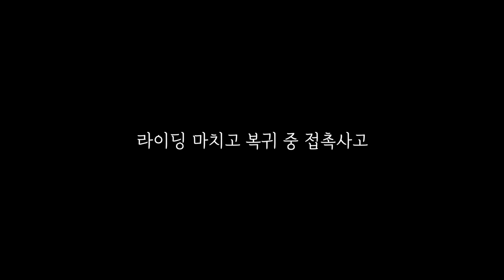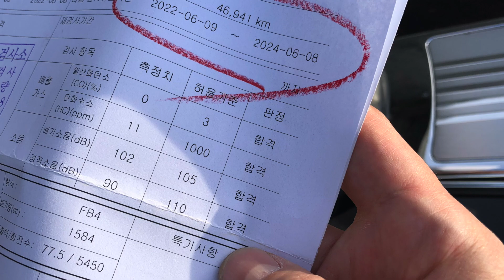오토바이 입문 후 첫 사고와 바라클라바 3종 비교 (모와비, BMW, 다이네즈)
0:00 단속 중?
0:30 타버린 바라클라바
0:43 제꿍할 뻔
1:06 모와비, BMW, 다이네즈 바라클라바 비교
4:11 풀페이스에 버프 사용법
4:19 BMW 바라클라바 착용 소감
5:47 첫 사고 영상
7:50 바이크 상태?
8:11 아이나비 스포츠 M3 블랙박스
8:45 뒤 브레이크 점검
9:24 환경검사
9:52 클로징